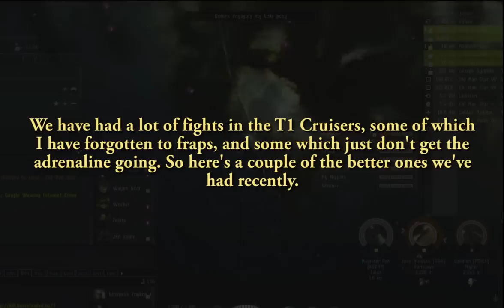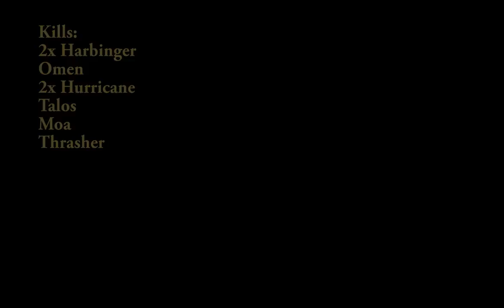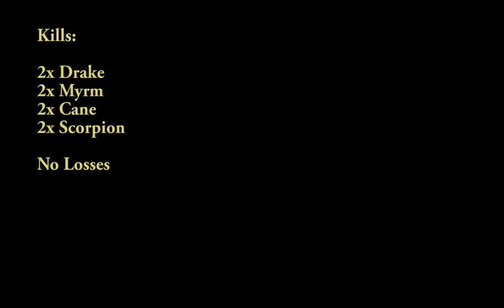Suddenly Spaceships - Tech 1 Cruiser Gangs.wmv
The new Tech 1 Cruiser update brought on this video, where we engage in 2 fights.

This video is by: Buhhdust Princess (Ingame Name)
Leader and FC of Suddenly Spaceships. Alliance
We are currently recruiting!